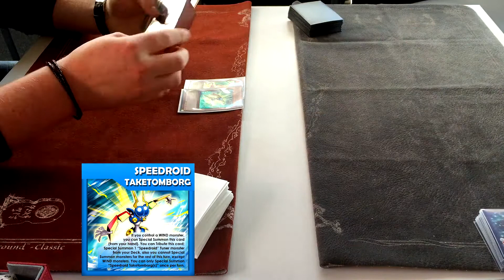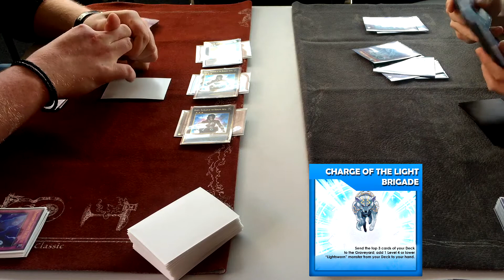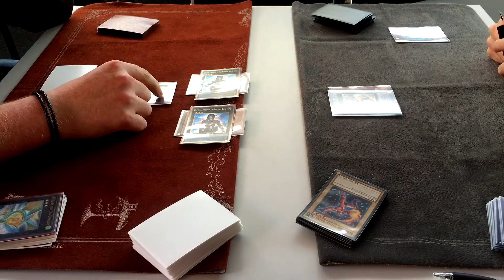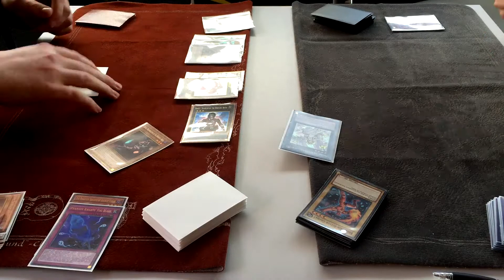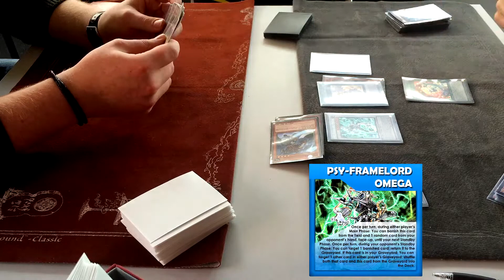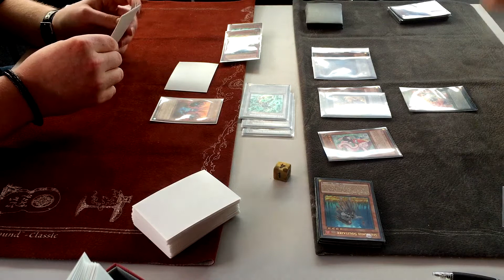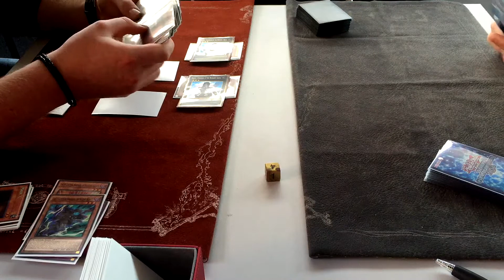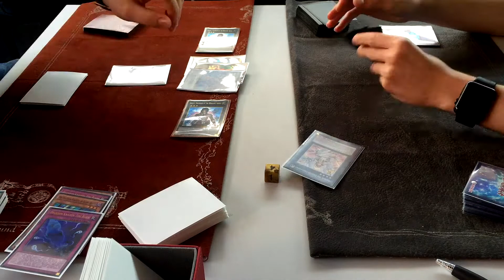Minerva Lightsworn vs BAPK - Top 4 Locals Feature Match - YuGiOh - James Clegg vs Michael Ashworth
Top 4 feature match of Minerva Lightsworn vs Burning Abyss Phantom Knights with Michael Ashworth and James Clegg both from Team Shift going head to head, recorded and filmed 02/10/2016 at Gamesloft Shogun, Stafford.